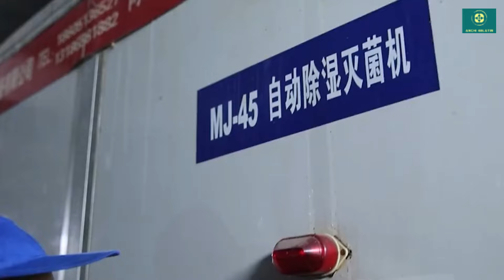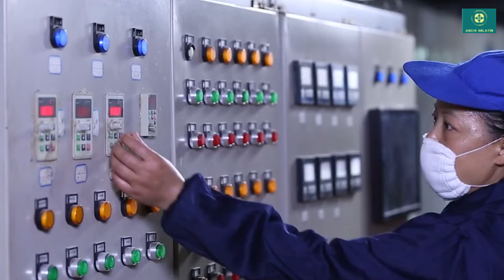Luohe Anchi Biothch Limited Company - Gelatin Factory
Luohe Anchi Biothch Limited Company, quality Food Grade Gelatin Powder Supplier from China.
We can provide Food Grade Gelatin Powder，Edible Gelatin Powder，Pure Gelatin Powder and so on.